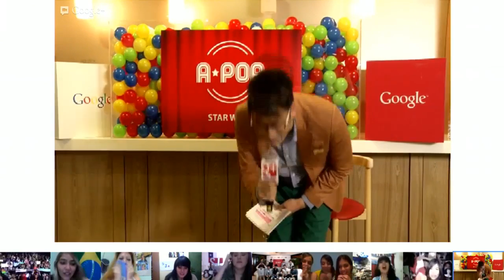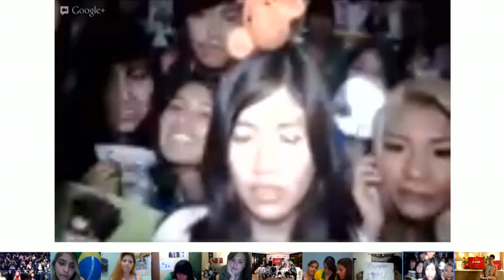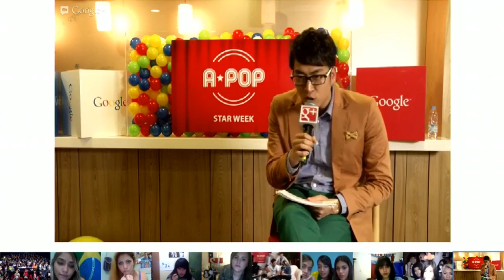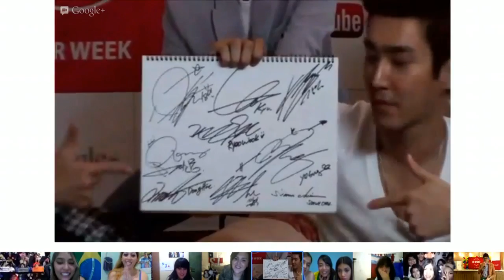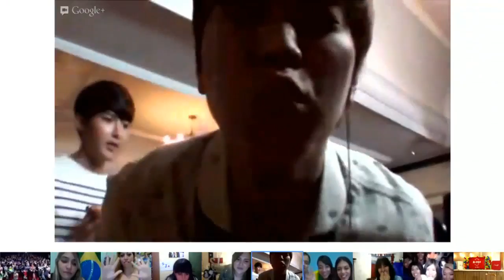[Full] 130310 Google Hangout with Super Junior